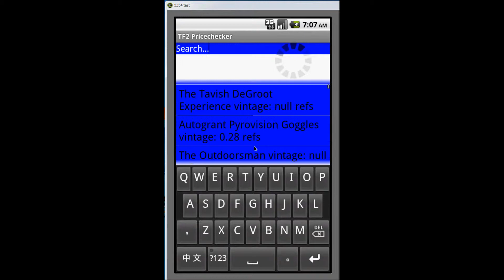TF2 Pricechecker 42